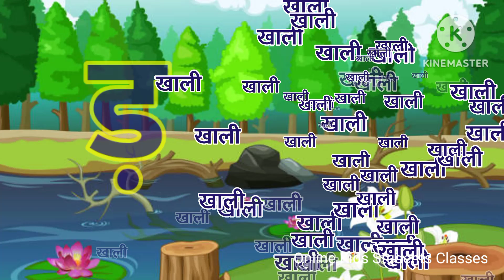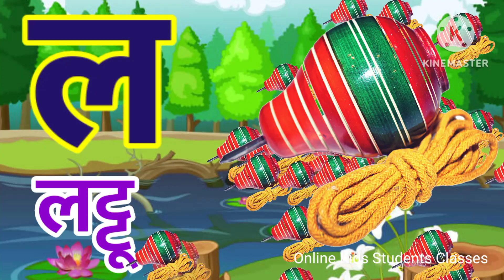क से कबुतर ख से खरगोश | कखगघ | हिंदी स्वर व्यंजन | Hindi Varnmala | Hindi Rhymes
क से कबुतर ख से खरगोश | कखगघ | हिंदी स्वर व्यंजन | Hindi Varnmala | Hindi Rhymes | Nursery Rhymes